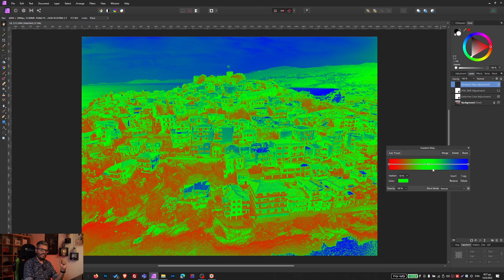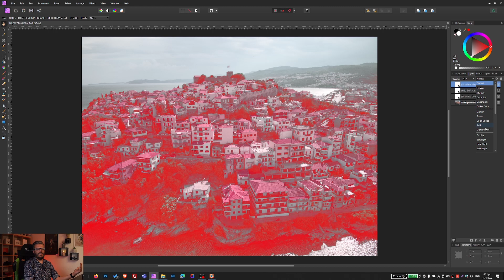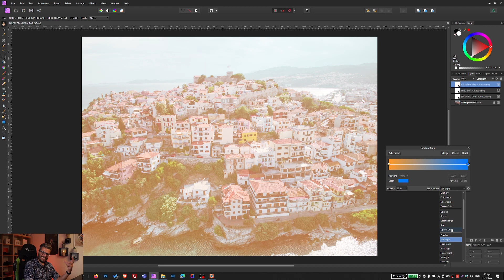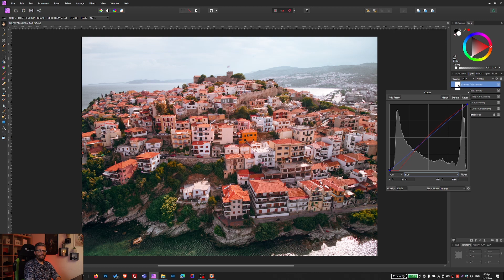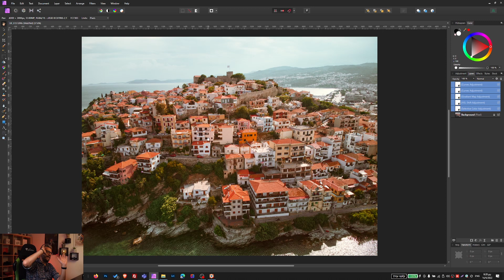FREE AFFINITY PHOTO TUTORIAL: AMAZING DRONE PHOTOGRAPHY COLORS WITH AFFINITY PHOTO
In today’s episode / free Affinity Photo Tutorial I will demonstrate how to use the power of Affinity Photo to create drone photos with amazing colors that pop!!

Hello everyone!

Since summer is here it’s always a good idea to fly my drone and get some interesting photos of my hometown and distant places as well (now that we are finally in a place where we can travel again).
But sometimes the conditions are not ideal, and this means that your drone photos might look kind of dull.

But fear not because in today’s FREE Affinity Photo tutorial I am going to show you a series of editing steps that will elevate (pun intended) your drone photos to the next level in terms of color, light, detail, and wow overall factor.

As always, this workflow is 100% nondestructive and you will be able to customize it to fit your very own style of shooting and editing.

Skills you will learn:
• How to bring details back from overexposed and underexposed areas
• How to add lighting effects
• How to make your colors pop
• How to properly color grade your drone photos
• How to use various adjustment layers and make them work together in harmony
• How to relight your photo for more impact

DO YOU WANT A FREE AFFINITY PHOTO COURSE THAT WILL BLOW YOUR MIND?

If you like this tutorial you will LOVE our full FREE course on how to create cinematic black and white portraits with Affinity Photo. Grab the FULL course for free by clicking

Stratos Agiani